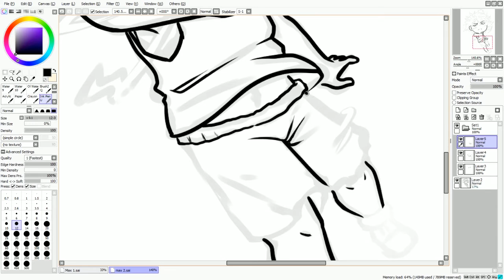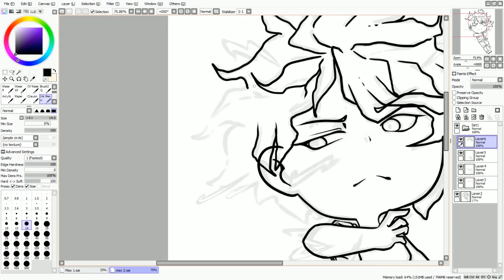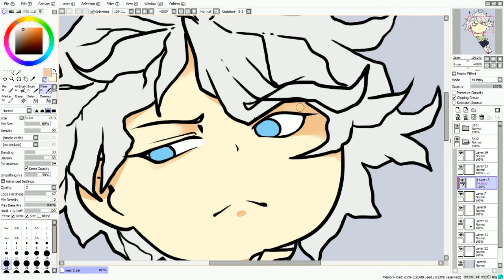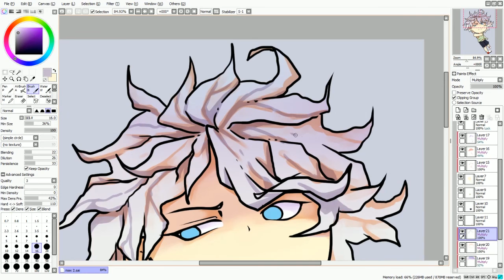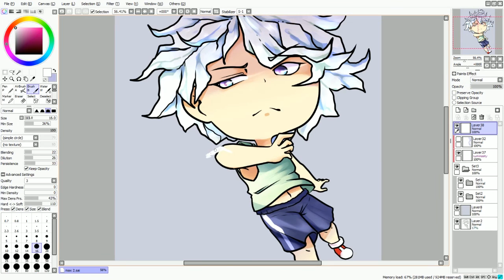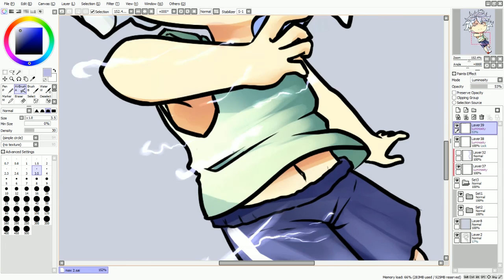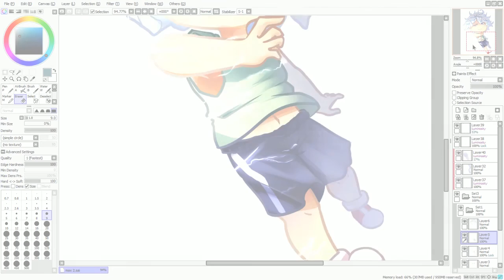Killua HunterxHunter || Speedpaint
★ Music
        Mystery Dungeon Fogbound Lake Remix by GlitchxCity

★Tools & Programs
- Wacom bamboo pen&touch [S]

Thanks for reading!   • u •)b